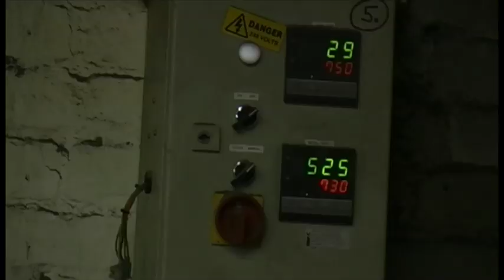Gill & Rob Foundry Trash the Dress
Photographer, Mark Theisinger doing a Trash The Dress photo shoot in a foundry near Birmingham, England. After the shoot they burned the dress in one of the furnaces and had it cast into a lamp post.